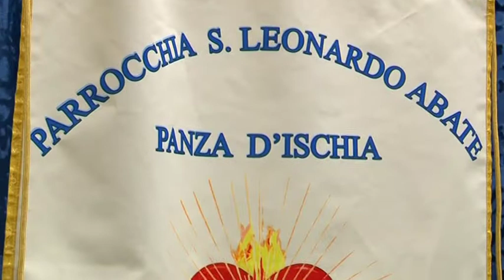Raduno dei Gruppi diocesani Discepoli e apostoli dello Spirito Santo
Parrocchia San Leonardo Abate. Panza d'Ischia, 11 dicembre 2014.